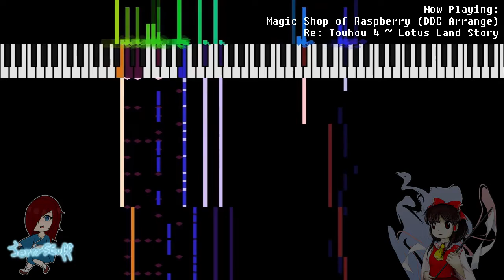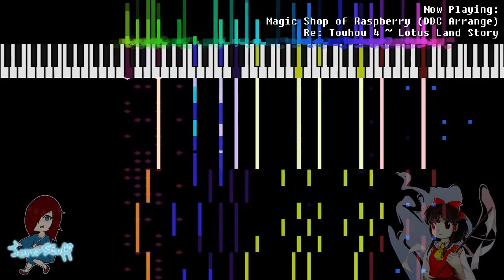Magic Shop of Raspberry (Double Dealing Character Arrange) - Touhou 4: Remastered OST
I got to arrange the Unused themes from Touhou 4 ~ Lotus Land Story for Paradise of Boundaries' project! I had a lot of fun, and I'm really looking forward to working on more arranges for the channel.

I'm not gonna lie, I struggled a lot with this song. lmao
Not only was it my first time arranging in this style, but also I didn't even know if my PC would be able to pull it off as neatly as I wanted it to. Needless to say, I took a few shortcuts, like rendering each pattern individually and arranging those renders in the playlist. I think I did a good job for a first arrange though, keeping a balance between The Exaggerated Castle Keep and Kobito of the Shining Needle ~ Little Princess.

Note: Paradise of Boundaries is a Spanish-focused community.